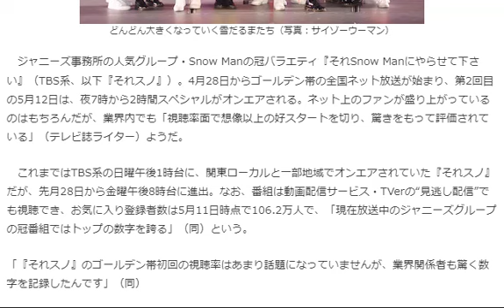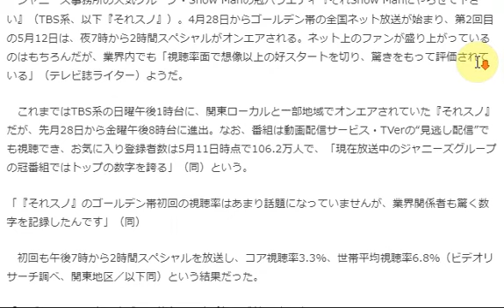【マツコ＆有吉超え】Snow Man『それスノ』ゴールデン進出☆コア視聴率で全局トップの快挙！マツコ＆有吉超えに業界驚き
BGM・『かくれんぼ』柊 羽音さん